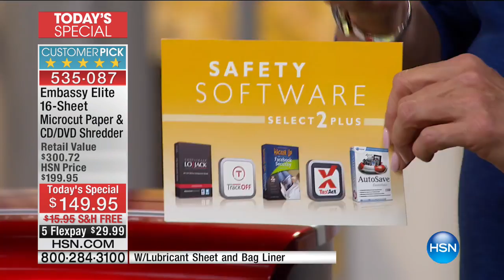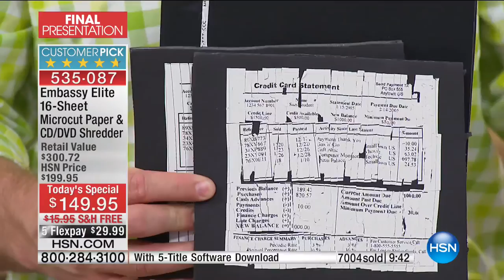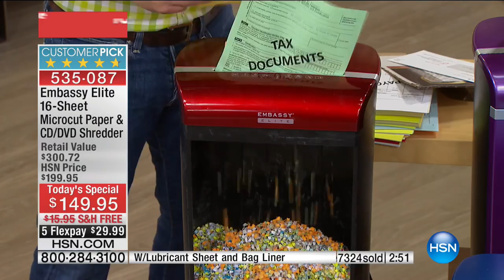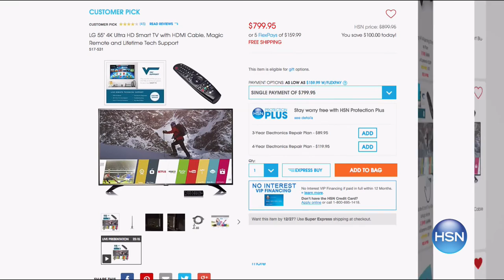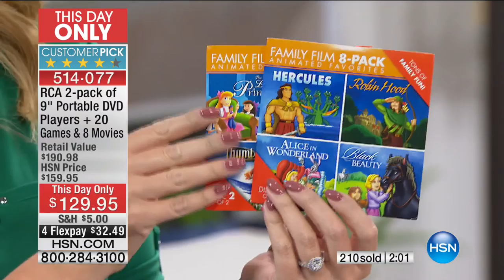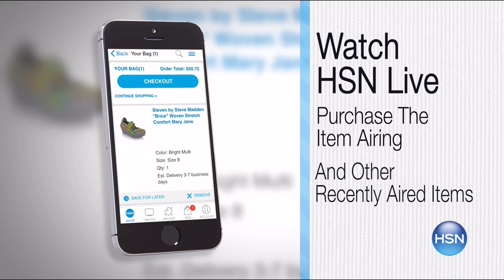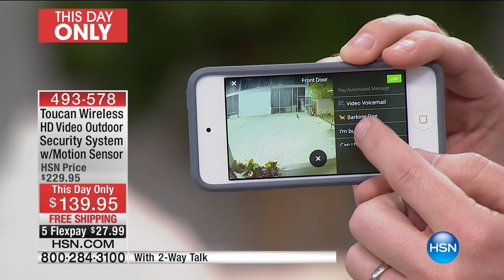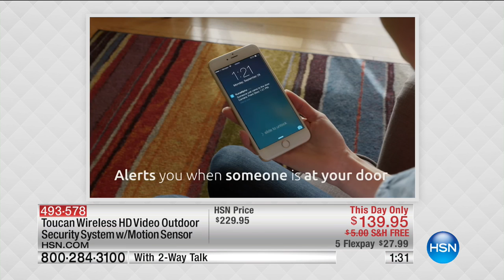HSN | Electronic Connection 02.27.2017 - 10 PM